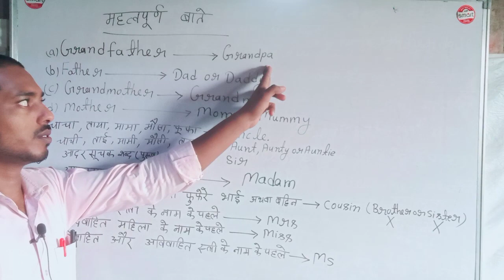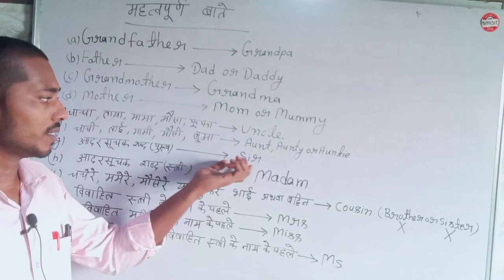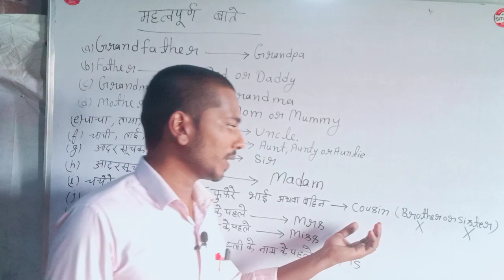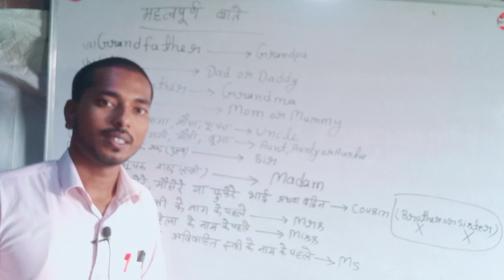How to learn speak English // अंग्रेजी बोलना कैसे सीखें?Class 03#Deepshesh sir.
Aaj hum ish video me sikhenge ki kaise English me smalls words ka sahi use kaise kare?
How to learn speak English?
अंग्रेजी बोलना कैसे सीखें?
Deepshesh Sir
Village sir
English speaking course
English grammar